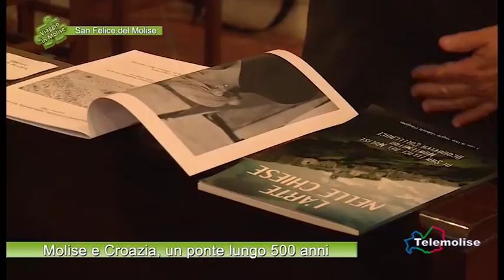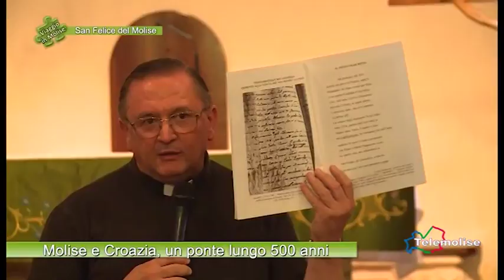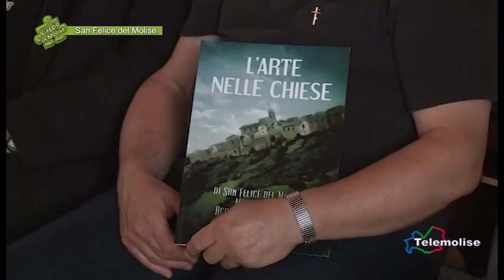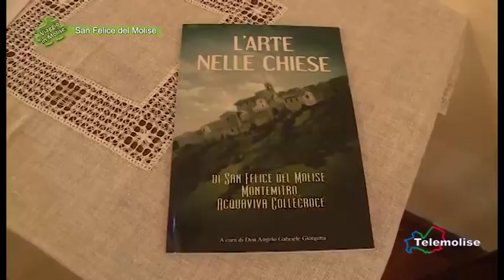Molise e Croazia,un ponte lungo500 anni-03-S.Felice del M.-Viaggio in Molise-Puntata 5685-Telemolise